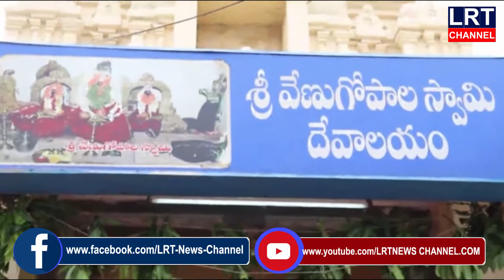11.06.2020 LRT NEWS BULLETIN VEMULAWADA